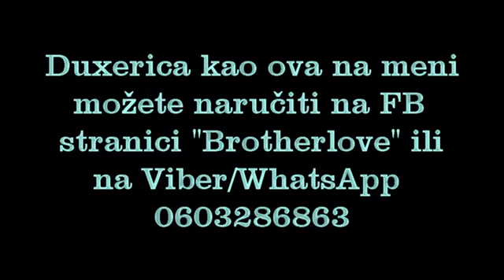TRAŽIO PARE U ZAJAM, A ONDA..